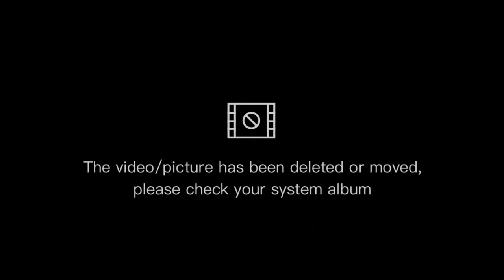susuki intruder800 projectmoto